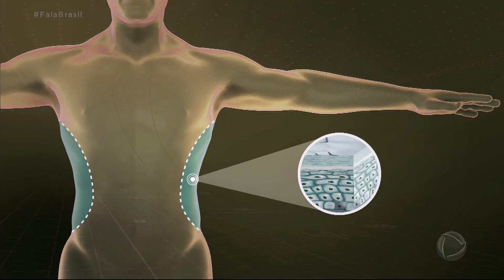Brasil inaugura primeiro laboratório de produção de pele humana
Inaugurado no Rio de Janeiro, o primeiro laboratório do Brasil especializado em recriar a pele humana para testes de cosméticos e remédios. Uma novidade que põe fim ao uso de animais como cobaias. O laboratório é o terceiro do tipo a abrir as portas no mundo, depois de Lyon, na França, e Xangai, na China. Para assistir ao conteúdo na íntegra, acesse PlayPlus.com